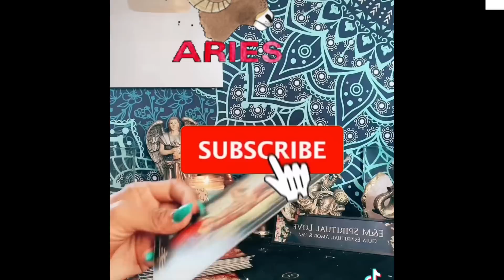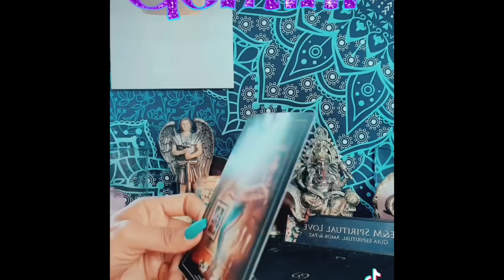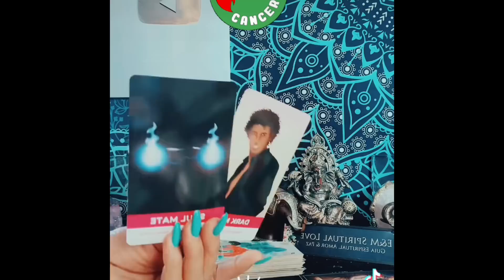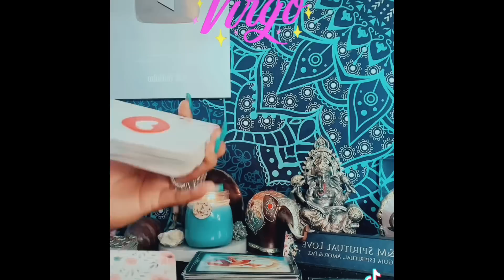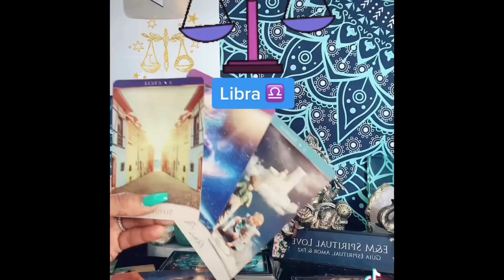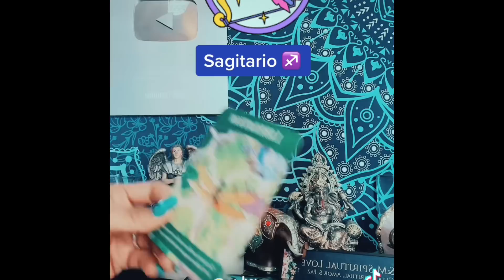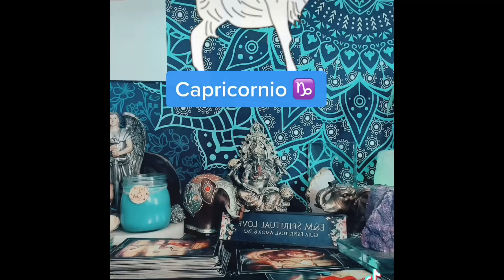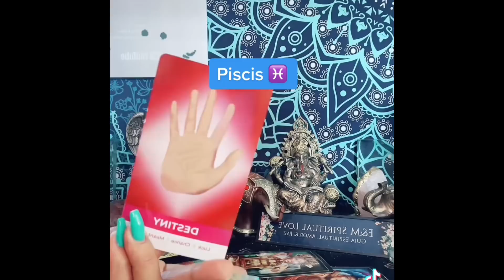MENSAJE DE SAN MIGUEL ARCÁNGEL POR SIGNO 🙏🕯 TIEMPO MARCADO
Tiempo Marcado:
00:00 Intro
00:10 Aries
02:20 Tauro
04:33 Gemini
06:46 Cancer
08:58 Leo
11:12 Virgo
13:25 Libra
15:39 Escorpio
17:52 Sagitario
20:04 Capricornio
22:17 Acuario
24:30 Piscis
26:39 Gracias Bendiciones!

Los Horarios de las Lecturas:
Descargo de responsabilidad:
Información para lecturas más personales:

1 pregunta: $ 11.11 dólares                                       2 preguntas : $22.22 dólares.        generalmente contestada por correo por escrito con todos los resultados de su respuesta de las cartas del tarot.

24-48 horas para recibir sus lecturas privadas después de su depósito, no trabajamos los fines de semana.